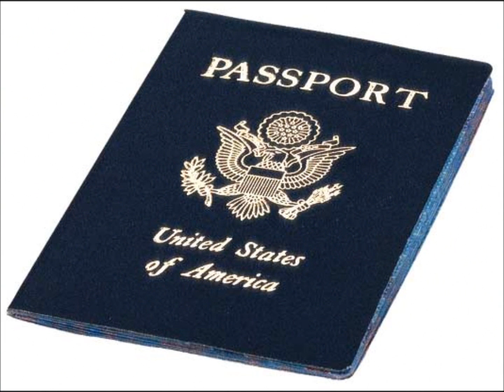Fountain Of Youth - Passport Fastfoward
A song about movin up in the world. We got the talent. We got the confidence. And we got the resources. now all we need is a passport